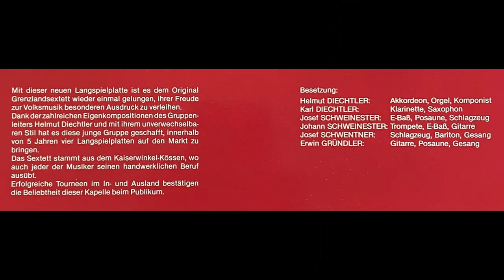Grenzland Sextett - Die Gamserln schwarz und braun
Album Durchs Tirolerland
VW arranged by Helmut Diechtler